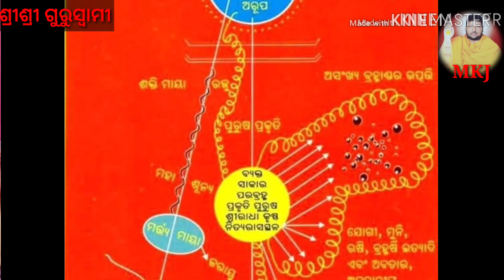Tuma pakhe chira runi ahe dayamaya(ତୁମ ପାଖେ ଚିର ଋଣି ଆହେ ଦୟାମୟ )bhajan by ajit vai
MKJ SPIRITUAL LIVE
(Peace of mind and feel relaxed)